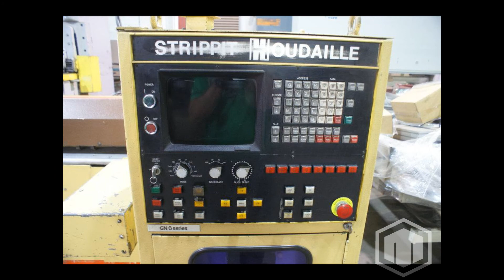USED STRIPPIT CNC TURRET PUNCH PRESS (W1426), Model CAP 1000, 22 tons, Stock No. 10373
This used STRIPPIT CAP 1000 Punching Equipment is for sale, to view more details follow the link